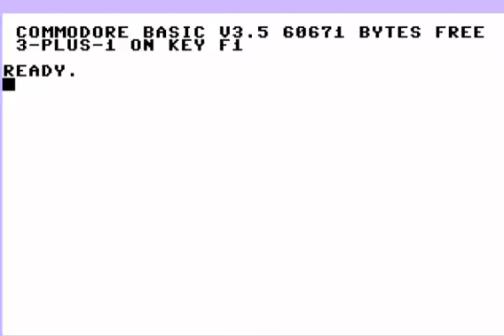COMMODORE 16 116 PLUS 4 +4 x the adventure prg C 16 C16 C116 C 116 +4 C232 C264 C 232 C 264